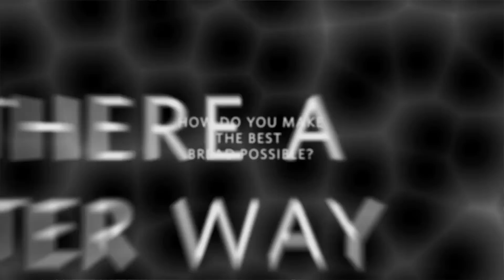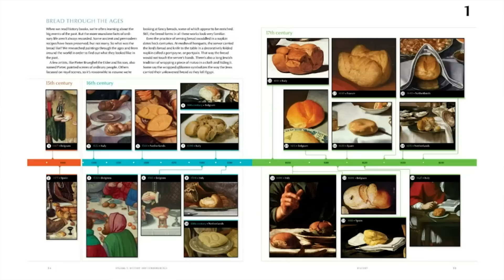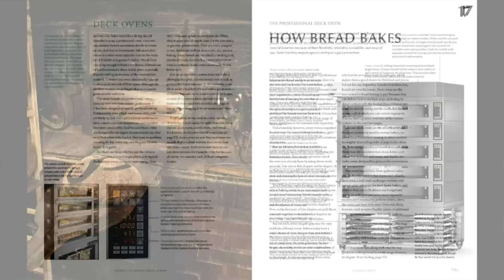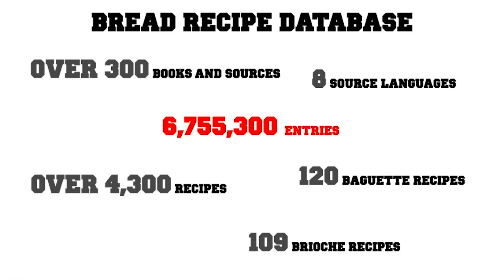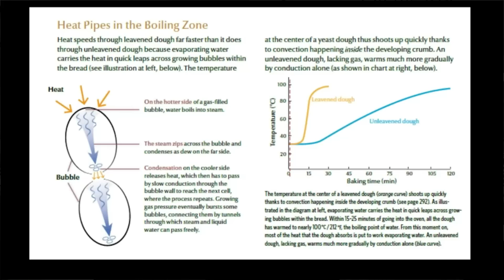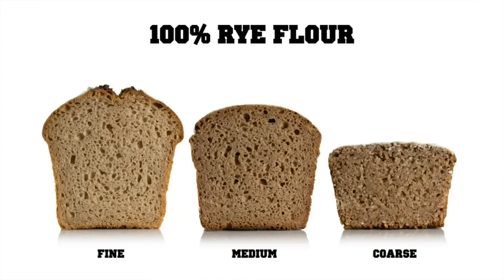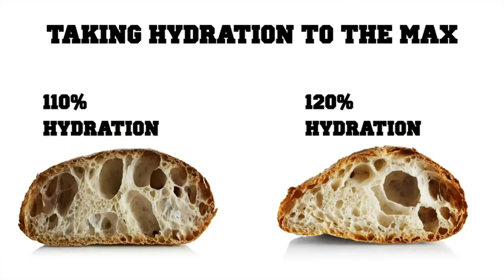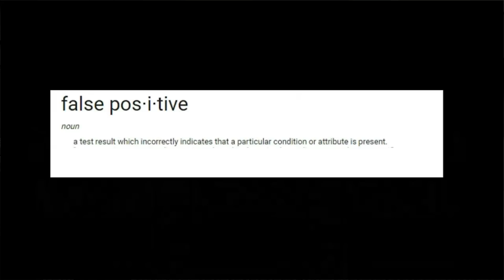Francisco Migoya - “Insights from Modernist Bread"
In May, 2017, 200 serious bread-heads gathered in Charlotte, NC for On the Rise, The Johnson & Wales University International Symposium on Bread, presented by Puratos. The Symposium’s theme was, “The Future of Bread” and ten internationally known experts on various facets of the subject offered fascinating presentations.

Here is one by Francisco Migoya titled, “Insights from ‘Modernist Bread’ -- New Discoveries in the World of Bread Science.”